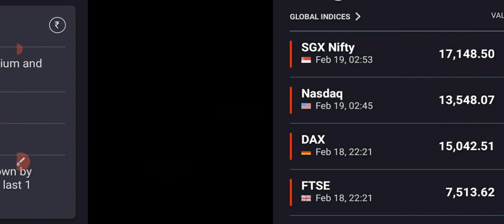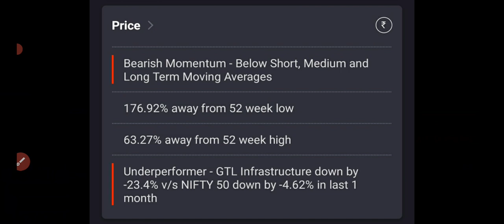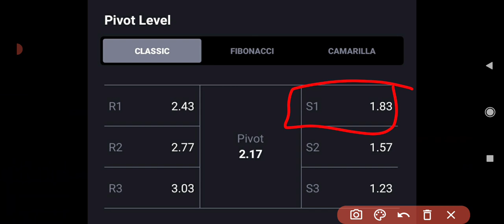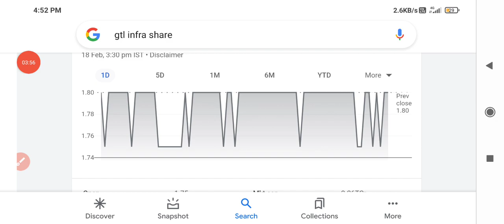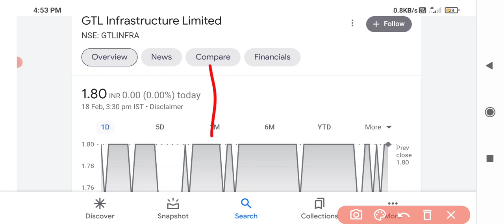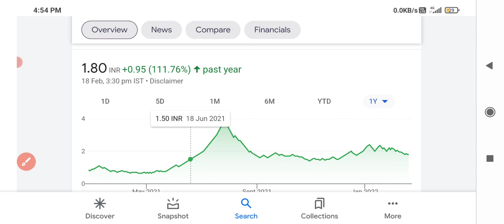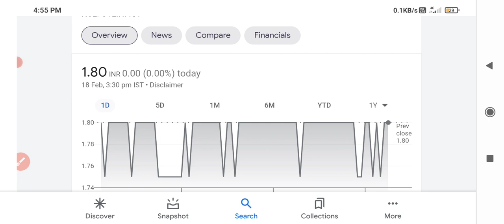GTL Infra latest news🔥🔥 | Update | Target | GTL Infra share Flat🤑 |GTL Infra🔥🔥Top volume🤑🤑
Gtl infra latest news | Gtl infra share latest news | Gtl infra share | Gtl infra news

About this video:

Friends apko is video me GTL INFRA stock ki puri details milegi Technical analysis, Fundament analysis, Chart and etc...

Topics Covered :

1. GTL Infra Share Latest News Today
2.  GTL Infra Share News Today
3. GTL Infra Share Price
4. Urja global Share News
5. GTL Infra Share
6. GTL Infra Share Analysis
7. GTL Infra Ltd Share Analysis
8. GTL Infra Share Target
9. GTL Infra Share Analysis Today
10. GTL Infra Share Fundamental Analysis
11. GTL Infra Share For Long Term
12. GTL Infra Share Buy Or Not
13. GTL Infra Share Buy Or Sell
14. GTL Infra Share Current Price
15. GTL Infra Share Review
16. GTL Infra Ltd
17. GTL Infra Share Ltd
18. GTL Infra Share Latest News 2021
19. GTL Infra Share Price 2021
20. GTL Infra Share Current News
21. GTL Infra Long Term Target
23. best penny stocks 2021
24.penny stocks 2021
penny stocks listmultibagger stocks
penny shares